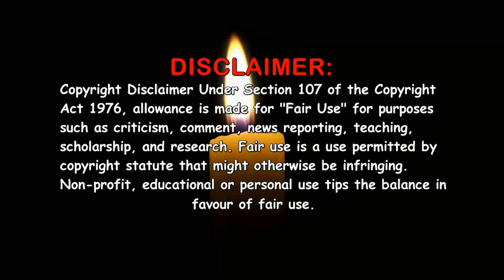The Professionals (1977-1983) ~ Part 4: (D-G) Actors Credited in 1 Episode ~ Ultimate Cast Guides 📺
The Professionals (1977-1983). Full cast!!! Past and present, Young and old. The video consists of photo's back in the day on the programme and the latest photo i could find, that's if i could find any at all. The Professionals was a British crime-action television drama that ran for 57 episodes over 5 series and was broadcast on ITV from 1977 to 1983. Written and created by Brian Clemens. Classic British drama at its best!!!

Chapters:

0:00 - 0:25 - Titles
0:26 - 23:00 - Actors credited in 1 episode (D-G)
23:01 - 23:23 - End screens

Actors / Actresses featured in the video:
Damien Thomas
Dave King
David Baron
David Beames
David Bradley
David Calder
David Collings
David de Keyser
David Gretton
David Hargreaves
David Henry
David Howey
David John
David Joss Buckley
David King
David Mallinson
David Neal
David Suchet
David Swift
David Vann
David Yip
Dawn Rodrigues
Debbie Linden
Deirdre Costello
Denis Bond
Denis Lill
Dennis Matsuki
Derek Ensor
Derek Godfrey
Derek Martin
Derek Smith
Derek Waring
Derrick O'Connor
Desmond Jones
Di Trevis
Diana Fairfax
Diane Keen
Don Hawkins
Don McKillop
Donald Bisset
Donald Douglas
Donald MacIver
Donald Pickering
Dorothy White
Doyne Byrd
Duncan Miller
Duncan Preston
Eamonn Jones
Ed Devereaux
Edward Dentith
Edward Judd
Eleanor David
Elizabeth Choice
Elizabeth Spender
Emma Relph
Ena Cabayo
Eve Bland
Ewan Stewart
Felicity Dean
Fiesta Mei Ling
Fiona Reid
Fionn O'Farrell
Forbes Collins
Frances Low
Francesca Whitburn
Frank Barrie
Frank Ellis
Fraser Cains
Freddie Boardley
Frederick Jaeger
Frederick Warder
G.B. Zoot Money
Gabrielle Drake
Gareth Armstrong
Gary Shail
Gary Taylor
Gary Waldhorn
Gay Close
Gennie Nevinson
Geoffrey Hinsliff
George Harris
George Irving
George Little
George Mallaby
George Murcell
George Pravda
George Raistrick
Georgina Kean
Gerald James
Gerald Martin
Geraldine Sherman
Gillian Duxbury
Glyn Owen
Glynn Edwards
Godfrey Jackman
Godfrey James
Gora Dasgupta
Gordon Honeycombe
Graeme Eton
Graham Crowden
Graham Padden
Graham Weston
Grant Warnock
Gregory Floy
Gyearbuor Asante